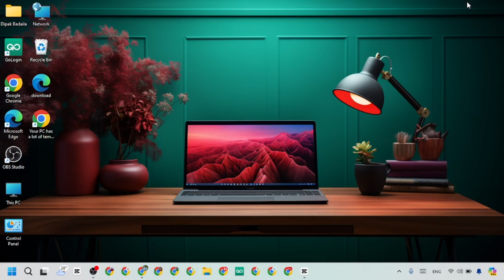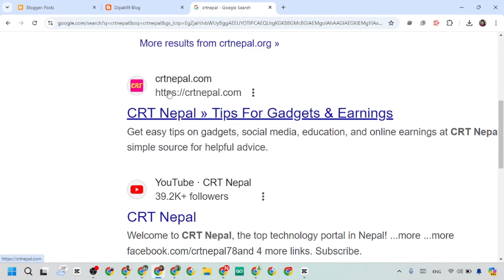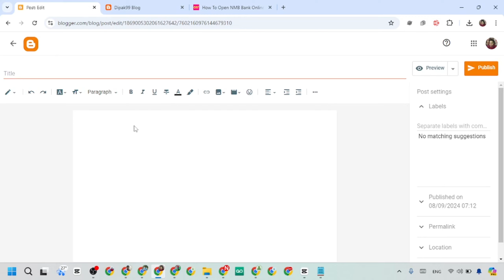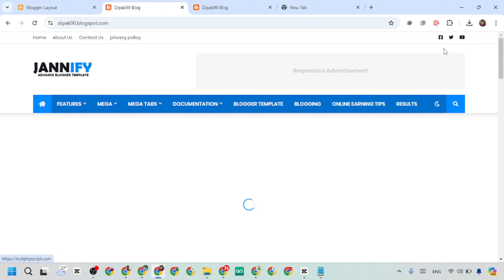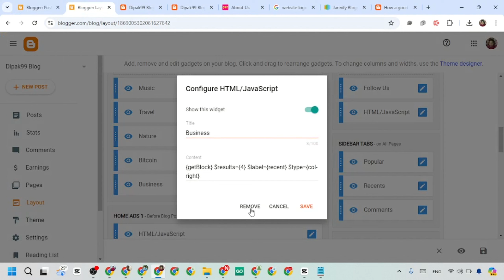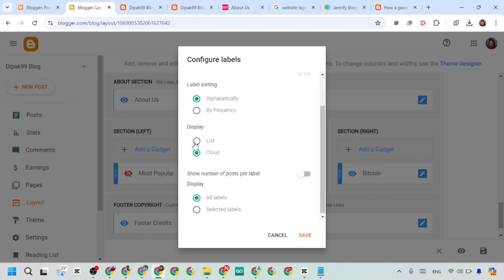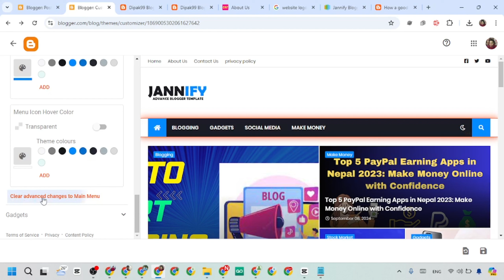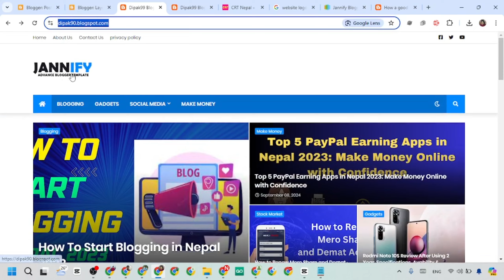How to Create Blogger Website in Nepal 2024: Step-by-Step Guide to Customizing Your Website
In this video, I'll show you how to create a professional-looking Blogger website in Nepal for 2024. Whether you're a beginner or have some experience, this step-by-step guide will help you set up your Blogger website from scratch. I'll cover everything from creating your blog, choosing the right theme, and customizing it to give it a professional style that stands out. Follow along to learn tips and tricks for designing a Blogger site that looks amazing and attracts more visitors.